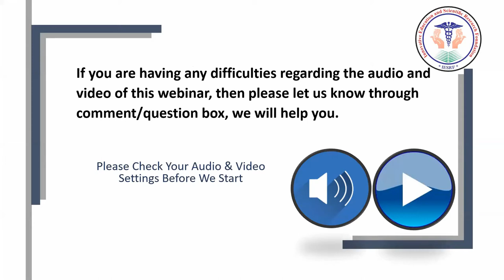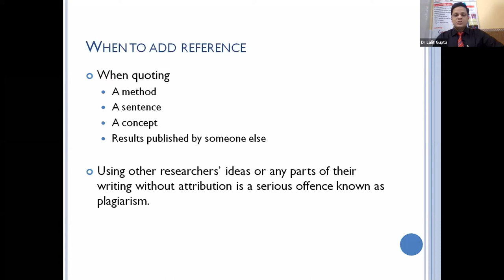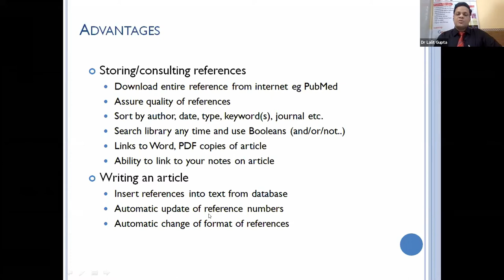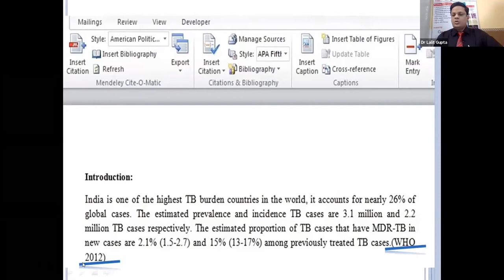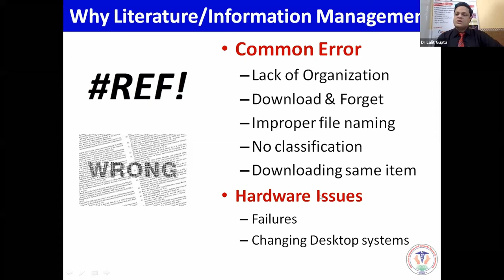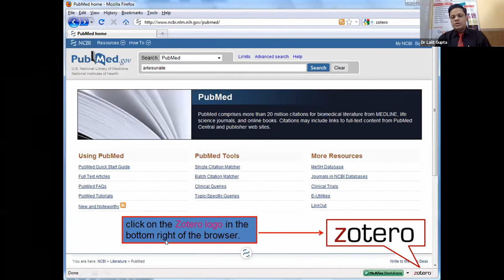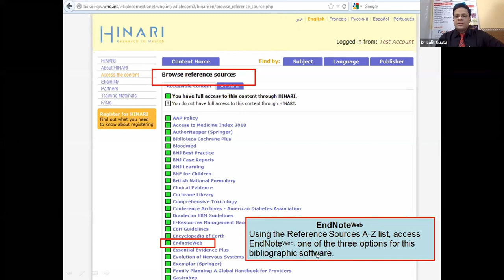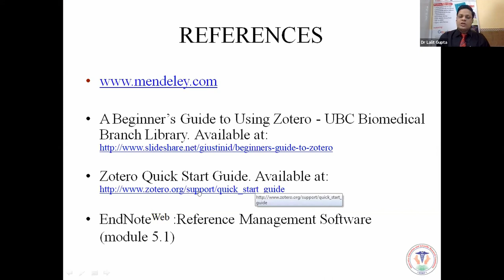Cornerstone of Scientific Publication - Part 4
"Reference Manager Software - Know all about it"